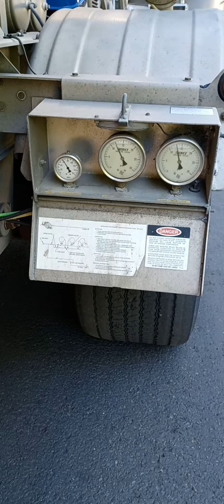unloading flour from bulk trailer.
unloading Flour bulk trailer Portland Oregon